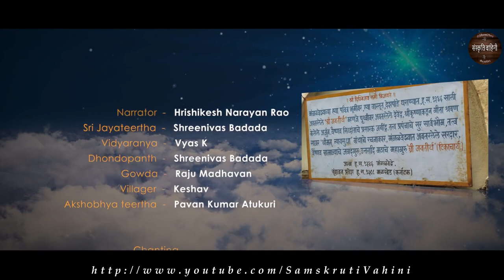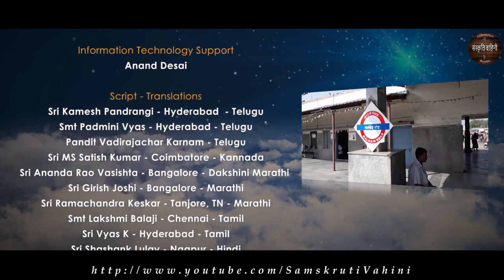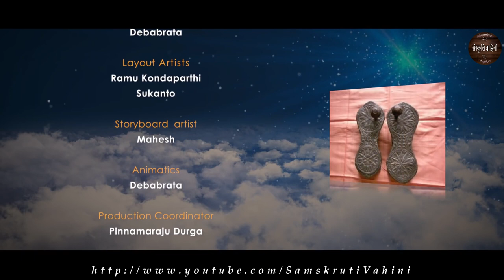Sri Jayateertha Aradhana - 2020 | Kim Pashuh Purvadehe | Ep - 3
Sri Jayateertha’s works called ‘Tika’ to Sri Madhwacharya’s composition become popular, Sri Vidyaranya meets Sri Jayateertha and final days of Sri Jayateertha’s life.